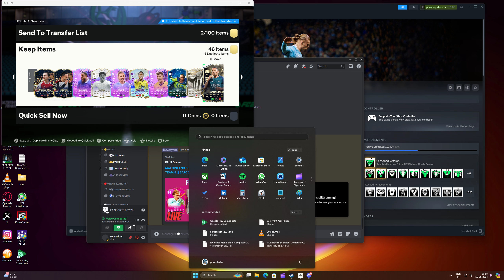I Crafted 200 82+ Players Picks for Futties Team 5 and Got this !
I Crafted 200 82+ Players Picks for Futties Team 4 and Got this !

Hello everyone,
Welcome to the official channel of SoccerFanatic92
. I'm a FIFA content creator and my goal is to make useful and enjoyable content for my audience!
Here, you can watch amazing football highlights as a short video.

Hope you're gonna have a good time here :)

EA FC 24 Futties Team 5

David Beckham: 99 (Icon)
Heung Min Son: 99
Lucio: 99 (Hero)
Sakina Karchaoui: 99
N'Golo Kante: 98
Christopher Nkunku: 98
Wendie Renard: 98
Andriy Shevchenko: 97 (Icon)
Laurent Blanc: 97 (Icon)
Jean-Clair Todibo: 97
Adama Traore: 97
Marcos Llorente: 97
Fernando Hierro: 96 (Icon)
John Arne Riise: 96 (Hero)
Dimitar Berbatov: 96 (Hero)
Freddie Ljungberg: 96 (Hero)

EA FC 24 Futties: 'Best Of' Batch 3

Copa Lionel Messi – 99 OVR
Copa Lautaro Martinez – 98 OVR
Euro Kylian Mbappe – 98 OVR
Euro Theo Hernandez – 98 OVR
Euro Jamal Musiala – 98 OVR
Euro Jude Bellingham – 98 OVR
Euro Kevin De Bruyne – 98 OVR
GOTG Icon Ronaldo – 98 OVR
GOTG Icon Kenny Daglish – 98 OVR
GOTG Icon Ronaldinho – 98 OVR
Copa Vini Jr – 97 OVR
Copa Raphinha – 97 OVR
Copa Federico Valverde – 97 OVR
Euro Ruben Dias – 97 OVR
Euro Cody Gakpo – 97 OVR
GOTG Hero Antonio Di Natale – 97 OVR
GOTG Icon Johan Cruyff – 97 OVR
GOTG Icon Zinedine Zidane – 97 OVR
GOTG Icon Peter Schmeichel – 97 OVR
TOTS Alexandra Popp – 97 OVR
Copa Gariel Martinelli – 96 OVR
Euro Kyle Walker – 96 OVR
Euro Jan Oblak – 96 OVR
Euro N'Golo Kante – 96 OVR
Euro Bruno Fernandes – 96 OVR
GOTG Icon Zico – 96 OVR
GOTG Icon Thierry Henry – 96 OVR
GOTG Icon Ruud Gullit – 96 OVR
GOTG Icon Michael Ballack – 96 OVR
GOTG Icon Patrick Vieira – 96 OVR
GOTG Icon Davor Suker – 96 OVR
TOTS Alessandro Bastoni – 96 OVR
TOTS Paulo Dybala – 96 OVR
TOTS Olivier Giroud – 96 OVR
TOTS Declan Rice – 96 OVR
TOTS Moments Sam Kerr – 96 OVR
Copa Rodrigo Bentancur – 95 OVR
Copa Bruno Guimaraes – 95 OVR
Copa Maxime Crepeau – 95 OVR
Euro Charles De Ketelaere – 95 OVR
Euro Benjamin Sesko – 95 OVR
GOTG Hero Carlos Tevez – 95 OVR
GOTG Icon Fabio Cannavro – 95 OVR
TOTY Icon Mia Hamm – 95 OVR
TOTS Salma Paralluelo – 95 OVR
TOTS Lauren Hemp – 95 OVR
TOTS Warren Zaire-Emery – 95 OVR
TOTS Lea Schuller – 95 OVR
TOTS Gianluigi Donnarumma – 95 OVR
TOTS Yann Sommer – 95 OVR
TOTS Moments Leon Goretzka – 95 OVR
TOTS Moments Sergio Ramos – 95 OVR
TOTS Plus Mauro Icardi – 95 OVR
Copa Daniel Munoz – 94 OVR
Euro Marc Guehi – 94 OVR
Fantasy FC Hero Wesley Sneijder – 94 OVR
FUT Birthday Mo Salah – 94 OVR
FUT Birthday Icon Hristo Stoichkov – 94 OVR
Golazo Icon Bobby Charlton – 94 OVR
Golazo Icon Cafu – 94 OVR
Golazo Icon Birgit Prinz – 94 OVR
GOTG Hero Ricardo Carvalho – 94 OVR
GOTG Hero DaMarcus Beasley – 94 OVR
GOTG Icon Luis Hernandez – 94 OVR
Live TOTS Leicy Santos – 94 OVR
TOTS Naomi Girma – 94 OVR
TOTS Jonathan David – 94 OVR
TOTS Selma Bacha – 94 OVR
TOTS Antonio Rudiger – 94 OVR
TOTS Alex Greenwood – 94 OVR
TOTS Cole Palmer – 94 OVR
TOTS William Saliba – 94 OVR
TOTS Alexandr Golovin – 94 OVR
TOTS Moments Nicolo Barella – 94 OVR
TOTS Moments Fred – 94 OVR
TOTS Moments Jadon Sancho – 94 OVR
TOTS Plus Kalidou Koulibaly – 94 OVR
TOTS Plus Athenea – 94 OVR
RTTF Toni Kroos – 94 OVR
Euro Leandro Trossard – 93 OVR
FUT Birhtday Icon Carlos Alberto – 93 OVR
TOTS Lorenzo Pellegrini – 93 OVR
Golazo Hero Ivan Cordoba – 93 OVR
Golazo Icon Roberto Carlos – 93 OVR
GOTG Hero Nadine Keßler – 93 OVR
GOTG Hero Rui Costa – 93 OVR
GOTG Hero Jorge Campos – 93 OVR
GOTG Icon Gianluca Zambrotta – 93 OVR
GOTG Icon Carles Puyol – 93 OVR
TOTY Icon Lothar Matthaus – 93 OVR
TOTS Federico Dimarco – 93 OVR
TOTS Pierre-Emerick Aubameyang – 93 OVR
TOTS Ilkay Gundogan – 93 OVR
TOTS Victor Boniface – 93 OVR
TOTS Xavi Simons – 93 OVR
TOTS Pierre Lees-Melou – 93 OVR
TOTS Ollie Watkins – 93 OVR
TOTS Moments Domenico Berardi – 93 OVR
TOTS Moments Khvicha Kvaratskhelia – 93 OVR
TOTS Moments Lucas Hernandez – 93 OVR
TOTS Plus Ada Hegerberg – 93 OVR
FUT Birthday Icon Alessandro Nesta – 92 OVR
Golazo Hero Park Ji Sung – 92 OVR
Golazo Icon Marcel Desailly – 92 OVR
Live TOTS Piero Hincapie – 92 OVR
Thunderstruck Icon Casillas – 92 OVR
TOTS Serhou Guirassy – 92 OVR
TOTS Ruben Neves – 92 OVR
TOTS Miguel Gutierrez – 92 OVR
TOTS Fernando Muslera – 92 OVR
TOTS Moments Jamie Vardy – 92 OVR
TOTS Moments Barbara Dunst – 92 OVR
TOTS Plus Quinten Timber – 92 OVR
TOTS Plus Katie Zelem – 92 OVR
RTTF Lindsey Horan – 92 OVR
Winter Wildcards Icon Dennis Bergkamp – 92 OVR
Copa Alan Minda – 91 OVR
Fantasy FC Geyse – 91 OVR
Fantasy FC Vivianne Miedema – 91 OVR
FUT Birthday Mykhailo Mudryk – 91 OVR
FUT Birthday Icon Bastian Schweinsteiger – 91 OVR
Future Stars Icon Kelly Smith – 91 OVR
Future Stars Icon Steven Gerrard – 91 OVR
Golazo Icon Sol Campbell – 91 OVR
Golazo Icon Nemanja Vidic – 91 OVR
Live TOTS Maximilian Beier – 91 OVR